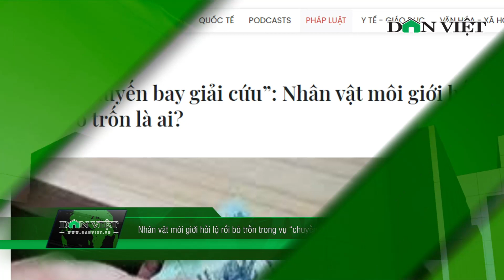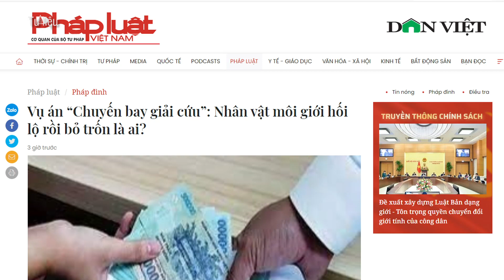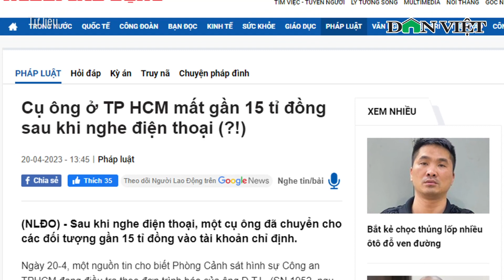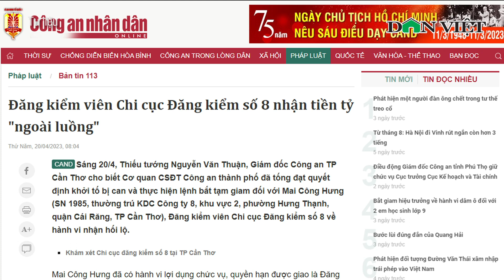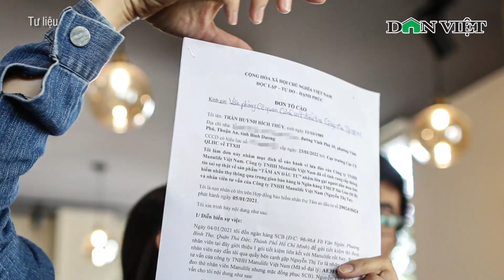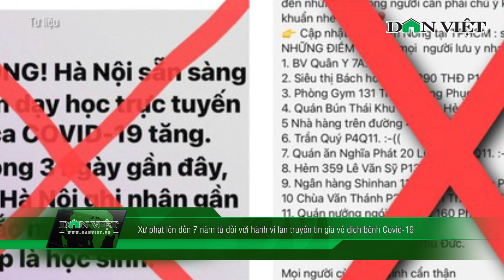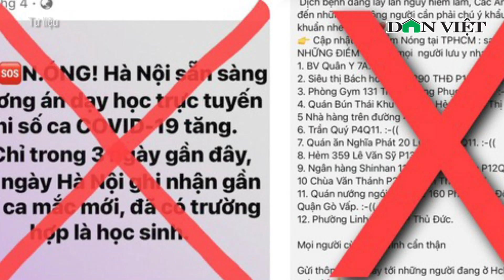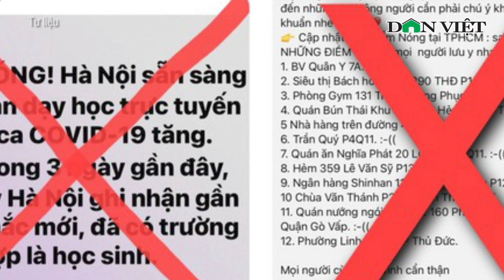Tin Nóng Sáng 21/4: Cận cảnh clip cướp ngân hàng ở Đà Nẵng, thu được chứng cứ quan trọng | Dân Việt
Báo Điện tử Dân Việt | Thông tin mới nhất liên quan đến vụ việc một đối tượng mang theo súng cướp một chi nhánh ngân hàng Viettin Bank tại TP. Đà Nẵng. Ngay sau khi vụ cướp diễn ra, lực lượng Công an TP. Đà Nẵng đã có mặt tại hiện trường vụ án để tiến hành các bước điều tra, khám nghiệm hiện trường.

Mời quý vị và các bạn xem thêm: Tin Nóng Tối 20/4: Cảnh ngộ bi đát của 3 cha con cùng là bị cáo vụ án tại BV Tim Hà Nội